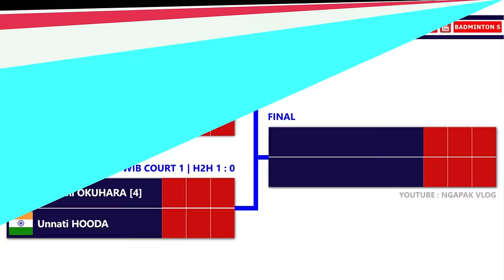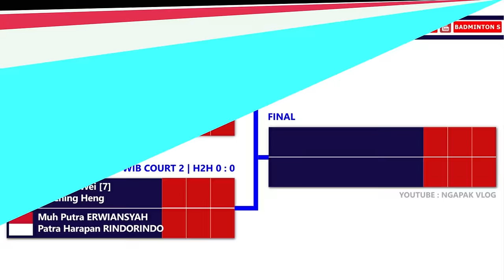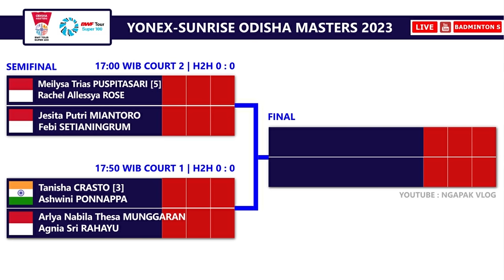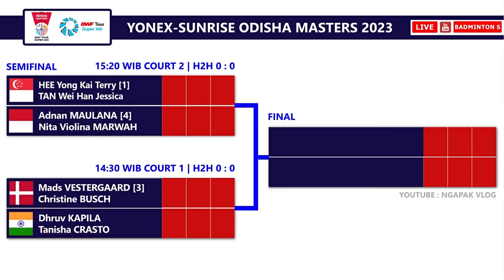Jadwal & Draw Semifinal Odisha Masters 2023. Ganda Putri Indonesia Mendominasi Live Badminton S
Jadwal & Draw Semifinal YONEX-SUNRISE Odisha Masters 2023. Ganda Putri Indonesia Mendominasi Live Youtube Badminton S Mulai Pukul 14:30 WIB